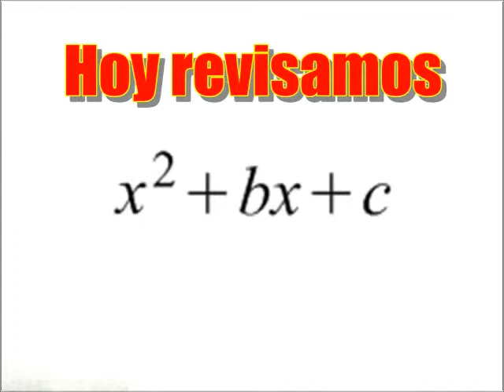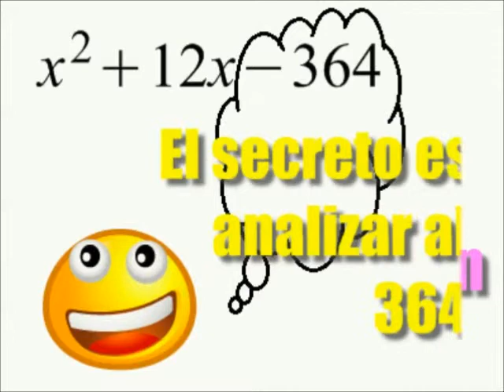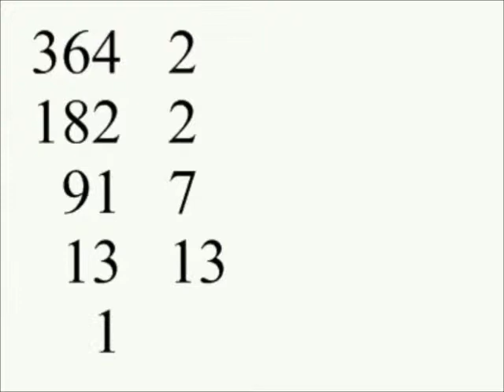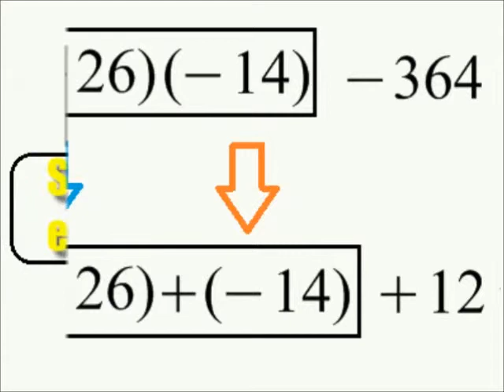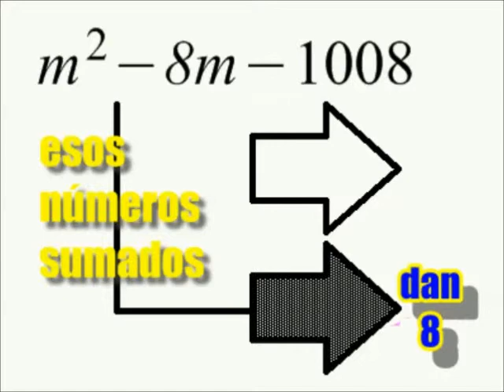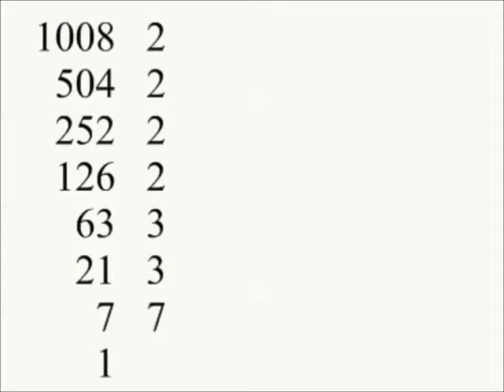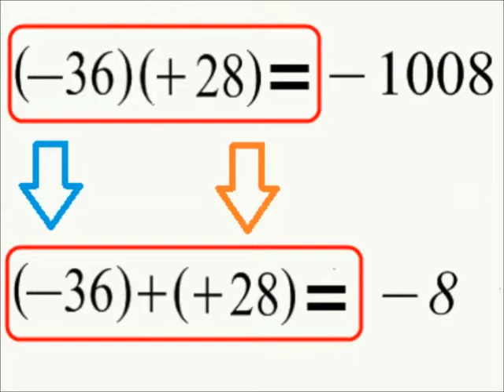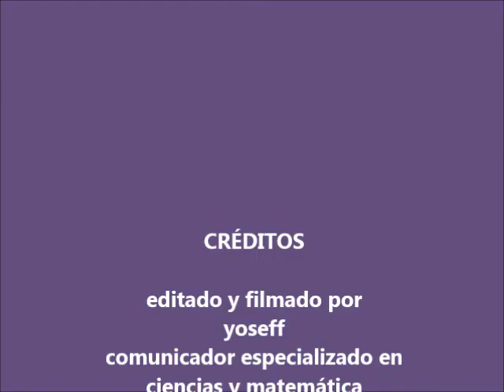ALGEBRA: factorizar como experto trinomio cuadratico niveles 3 y 4